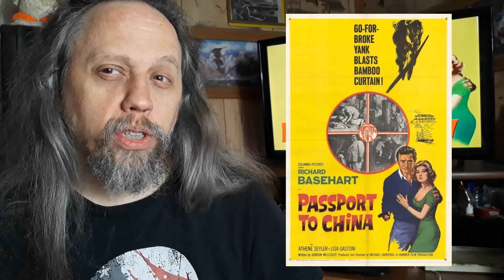Visa To Canton (1960) - Movie Review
Dark Night Films host Matt Spease reviews the Hammer Productions action spy film Visa To Canton (1960), directed by Michael Carreras and starring Richard Basehart, Lisa Gastoni, Athene Seyler, Eric Pohlmann, Burt Kwouk, Marne Maitland, and Milton Reid.